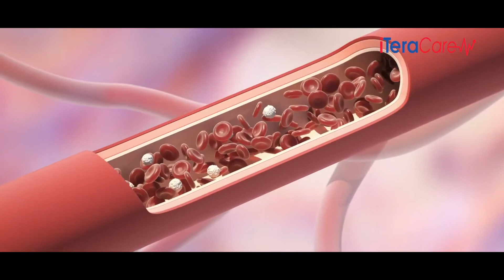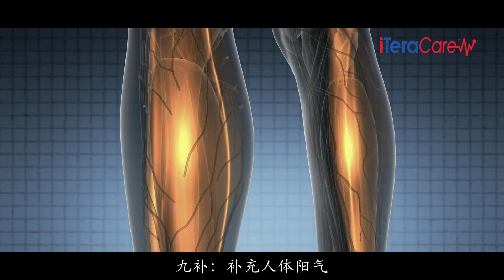iTeraCare 真爱宝太赫兹生命时代 Chinese intro